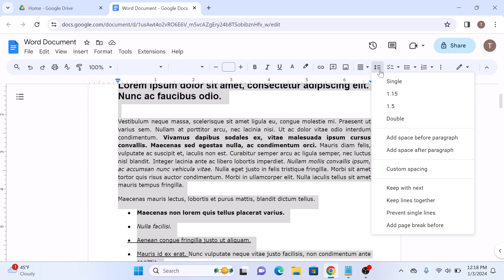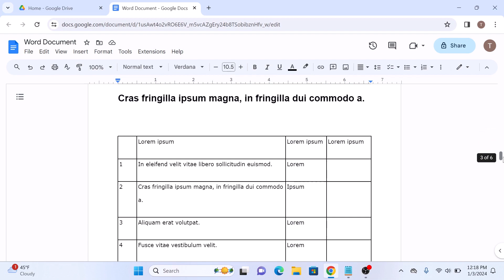How to Double Space on Google Docs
This video guides about how to double space in google docs.

Double spacing on Google Docs enhances readability and makes your documents appear more professional, ensuring a clean and well-organized presentation of your content.

To learn how to double space on google docs, simply follow the step-by-step guide.

Here are the Steps to Double Space in Google Docs:

1. Open the Google Docs document.

2. Select the text or to select all the text in your google docs document press "Ctrl + A".

3. On the top menu, click on "Line and Paragraph Spacing" icon.

4. Select "Double" from the drop-down menu.

Text in google docs document will now be double-spaced.

So that's how to double space on google docs. If you face any issue while double spacing in google docs, then ask in comments section below to get the prompt solution.

line spacing, double space, how to change my paper double space, how to make my paper double space, how do i double space, how to double space in docs